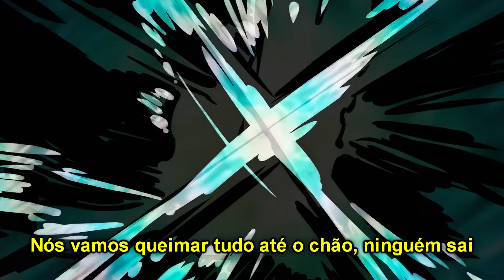DAN DA DAN「AMV」 || GASOLINE {Tradução-Legendado}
►Animes: Dan Da Dan, Devilman Crybaby